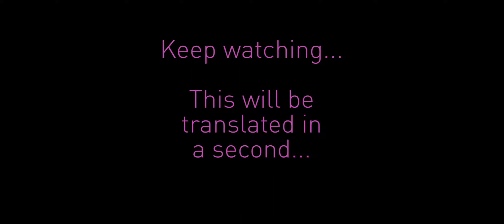Draw the energy up - Lishi Leeds Tai Chi with Abbott Zhao from White Cloud Temple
We have been friends with Abbott Zhao from the White Cloud Temple in Beijing for a number of years and he often comes to visit but this is the first time we are sharing videos from inside our classes with him.

In this series of short clips he shares thoughts on different aspects of Daoism, Tai Chi, Qigong and how Daoist practises can help young people today.

🔸GET OUR BEST-SELLING BOOK:
WAY OUT – A Daoist Path to a Fearless Life